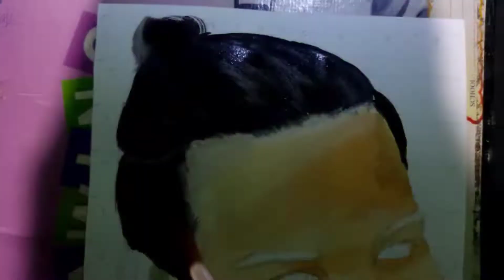neon man portrait ...use poster colour!!🤞🔥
guys is video mein mein poster colour use kya hun Bristol sketch paper mein 😊
neon man portrait painting
neon man portrait drawing
how to use poster colour
poster colour best realistic portrait
how to draw portrait
how to use colour